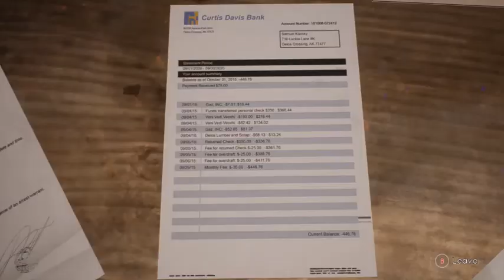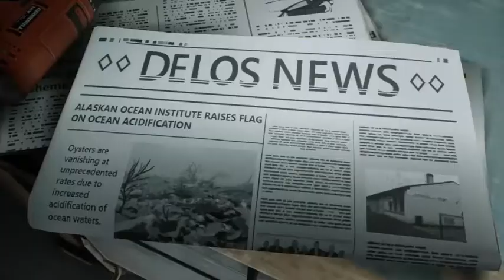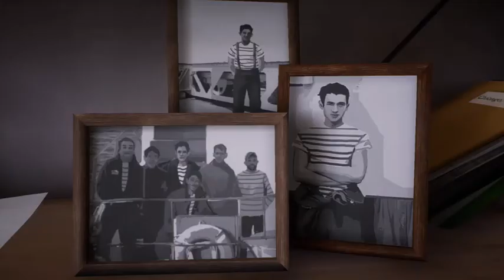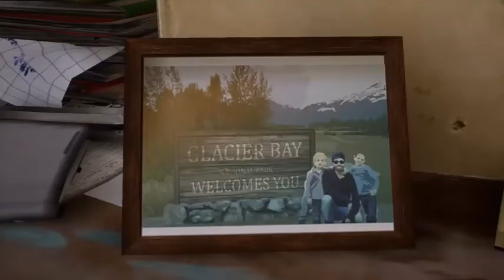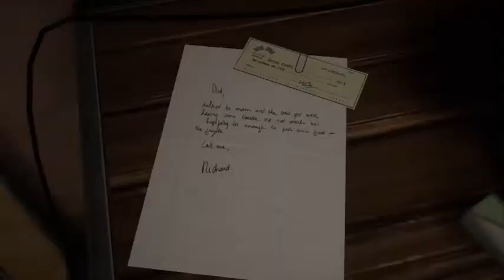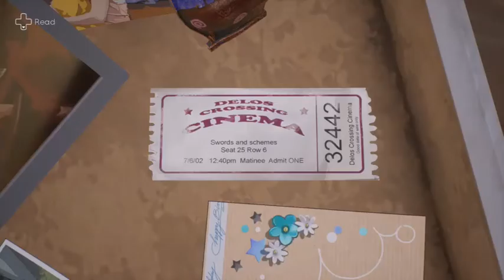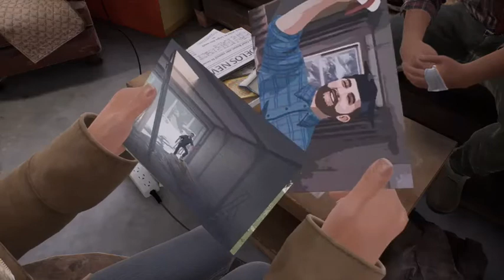TELL ME WHY (Episode 3) Adrift (2020) (XBOX ONE)